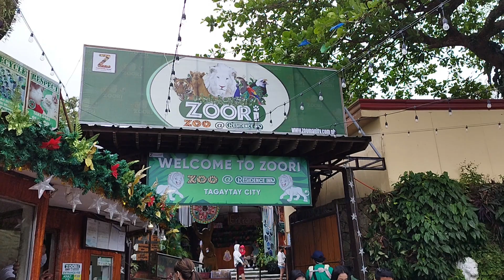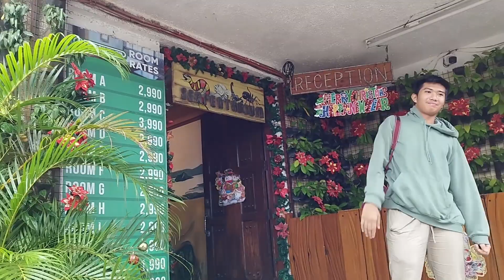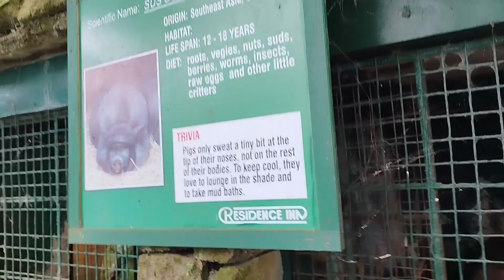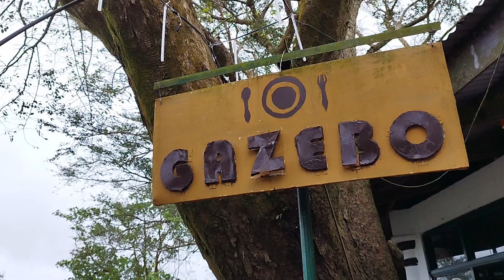ZOORI PARADISO TAGAYTAY /TAGAYTAY ZOO